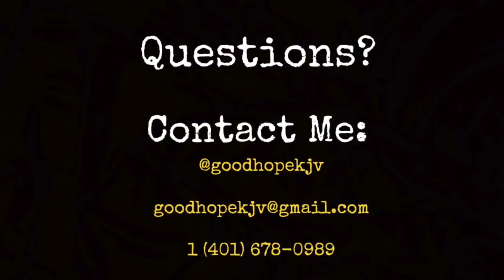the Plan of Salvation - Go to Heaven when you Die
Soul-Winning Demonstration